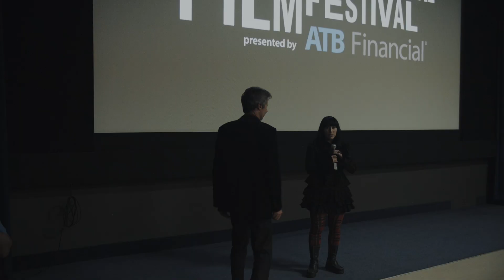Calgary Film 2015 Q&A - A CHRISTMAS HORROR STORY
Myths of all sorts came to life in A CHRISTMAS HORROR STORY, our Black Carpet Gala selection and one of our favourite genre films of the year.

Thank you to A CHRISTMAS HORROR STORY Directors Grant Harvey, Steven Hoban and Brett Sullivan, Producer Mark Smith and actors  Rob Archer and George Buza for being part of 2015 CIFF.